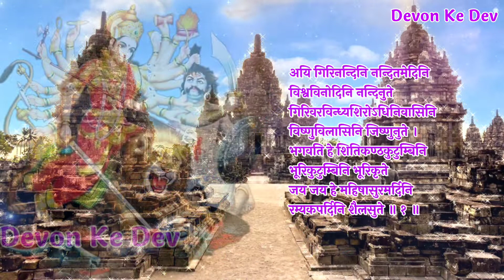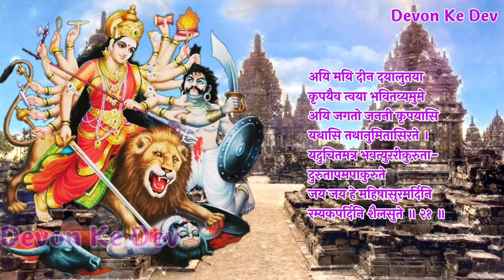Mahishasur Mardini Stotram With Lyrics Full | श्री महीषासुरमर्दीनी स्तोत्रम् | Ayi Giri Nandini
Mahishasur Mardini Stotram With Lyrics Full Version | श्री महीषासुरमर्दीनी स्तोत्रम् |

शास्त्रों की बात, जानें धर्म के साथ
चैत्र नवरात्रों में मां के 9 स्वरूपों की पूजा की जाती है इस बार में तो सभी जानते ही हैं। इसी के साथ इस दौरान मां को मनाने व प्रसन्न करने के लिए और भी कई तरह के प्रयास किए जाते हैं। जिसमें ज्योतिष उपायो से लेकर मंत्र आदि सब शामिल हैं। आज हम आपको बताने वाले हैं देवी मां के एक स्वरूप से जुड़े से स्तोत्र के बारे में जो बहुत ही शक्तिशाली माना जाता है। मान्यताओं के अनुसार इस स्तोत्र का पाठ करने से जातक के जीवन में आ रही परेशानियां दूर हो जाती हैं।

बल्कि कहा जाता है जो व्यक्ति शक्ति की इच्छा रखता है उसे मां भगवती की इस स्तोत्र से आराधना करना चाहिए। इनकी आराधना से बड़े से बड़ा कष्ट भी तुरंत दूर हो जाता है। यूं तो हिंदू शास्त्रों में मां की आराधना के लिए कई तरीके बताए गए हैं मगर उन में से इस स्तोत्र का पाठ करना सब लाभदायक माना जाता है।

शास्त्रों में कहा गया है कि जो भी व्यक्ति दिन में एक बार भी मां महिषासुरमर्दिनी स्रोत का पाठ कर लेता है, उसके जीवन में कभी कोई संकट नहीं आता और न ही वह कभी नरक में जाता है।

क्या है मां महिषासुरमर्दिनी स्रोत के पाठ की विधि-
सुबह के समय स्नान कर स्वच्छ, धुले हुए कपड़े पहन कर एक आसन पर विराजमान हो जाएं। इसके बाद मां की तस्वीर अथवा प्रतिमा पर पुष्प, माला आदि अर्पित उनकी धूप, दीप आदि से पूजा कर प्रसाद समर्पित करें। इसके बाद शांत चित्त होकर एकाग्र मन से महिषासुरमर्दिनी स्रोत का पाठ करें। पूरे पाठ में केवल 10 से 15 मिनट लगते हैं। इसके बाद अपने आपको मां के चरणों में अर्पित कर उनसे समस्त कष्टों को दूर करने की प्रार्थना करें।